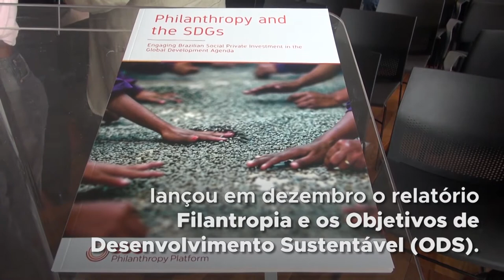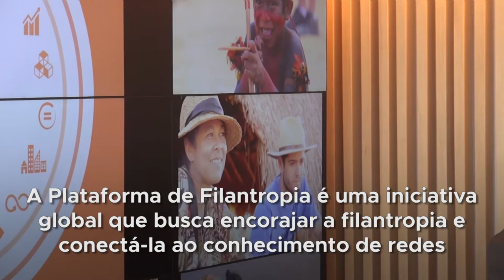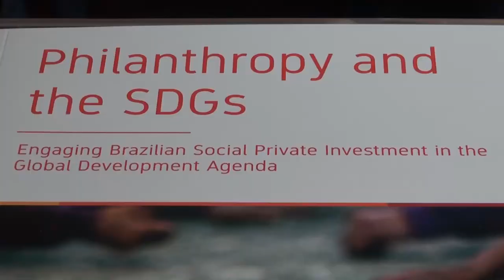Investimento privado em filantropia chega a R$ 2,9 bi no Brasil, mas é insuficiente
No Brasil, o investimento social privado na filantropia chegou a 2,9 bilhões de reais em 2016, valor equivalente a 0,23% do Produto Interno Bruto (PIB) nacional. O montante pode impressionar, mas está abaixo do necessário, aponta o novo relatório do Programa das Nações Unidas para o Desenvolvimento (PNUD) e da Plataforma de Filantropia. Lançado em dezembro, no Rio de Janeiro, documento aborda engajamento de entidades filantrópicas com os Objetivos de Desenvolvimento Sustentável (ODS) da ONU.